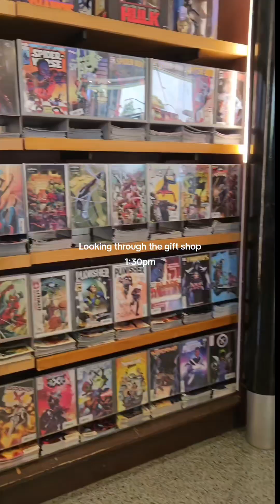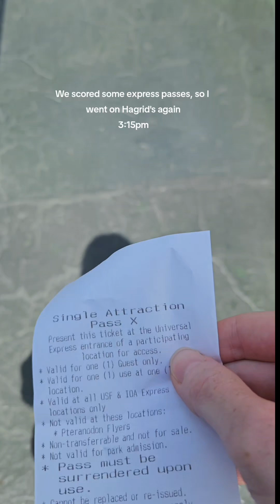Last day at Islands of Adventure and Universal Studios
A recap of our last day at Islands of Adventure and Universal Studios on Sunday.